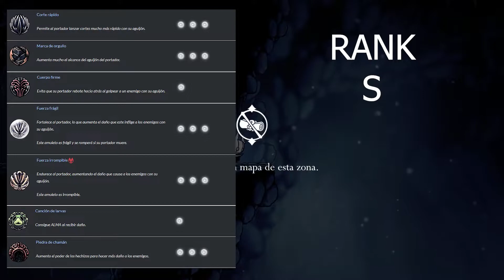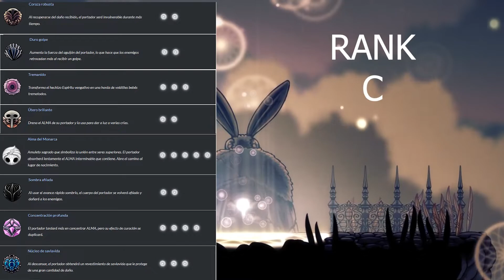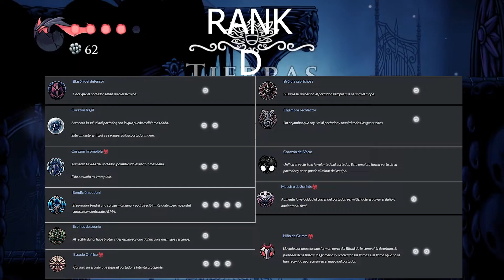Tierlist de amuletos | ¿En que amuletos enfocarse? - Hollow knight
Tierlist de los amuletos de hollow knight que según yo deberías priorizar ó que para una segunda vuelta estan bien, además de que son los que componen la mayoria de builds pros. :D